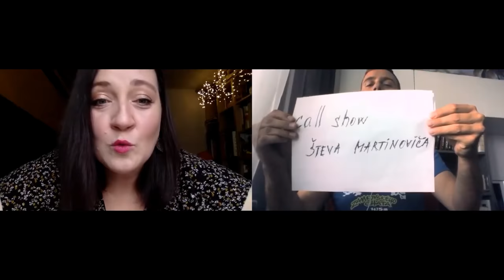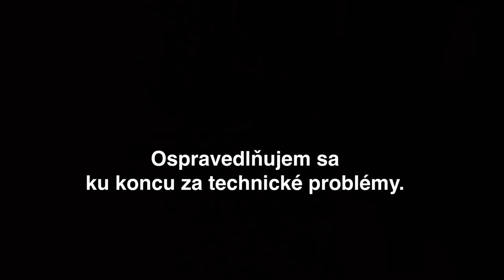Home sweet home s Katkou Koščovou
call show Števa Martinoviča /15. časť /
Dnes s prvou slovenskou superstar, s charizmatickou speváčkou Katkou Koščovou